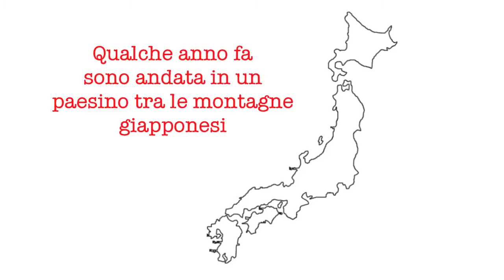In una fattoria giapponese: Io e la mucca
Un altro simpatico episodio che mi è capitato mentre ero in gita in una fattoria. Roba da non credere! :D

Seguitemi anche su Google+ e Facebook. Aspetto i vostri commenti per sentire la vostra sul Giappone!